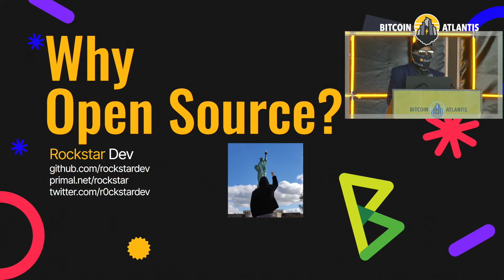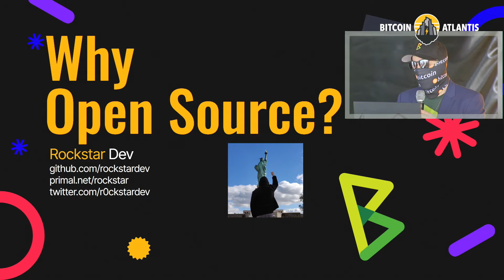Rockstar Dev "Why Open Source?" at Bitcoin Atlantis 2024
Watch Rockstar Dev's Keynote at Bitcoin Atlantis 2024